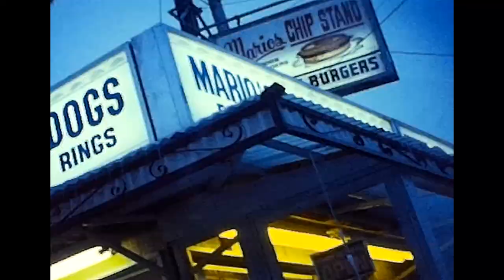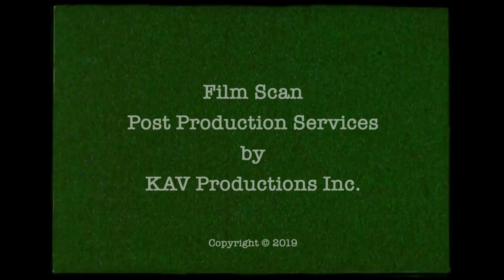Cornwall, Ontario - Winter 1979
Filmed by Kevin Lamoureux.
While I was still in high school, I developed a fascination with filmmaking. My dad gave me a few pointers then let me borrow his old 8mm movie camera. For my first film in 1979, I decided to shoot street scenes around Cornwall and area. This footage had been long forgotten until I decided to use it for the trial run of my new digital film scanner in 2019.